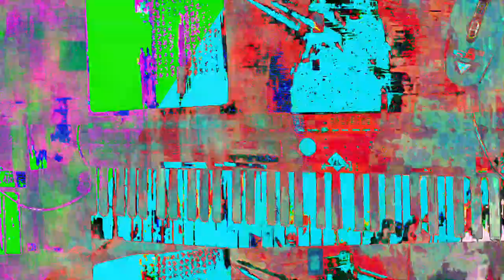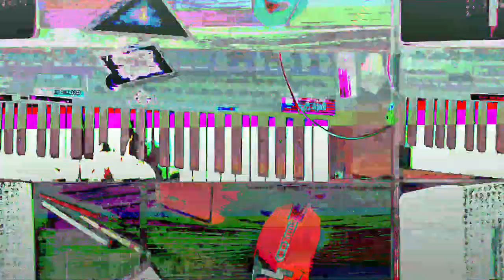[EPILEPSY WARNING] Movie 23 07 19 08h12m01s *Photosensitivity Warning*